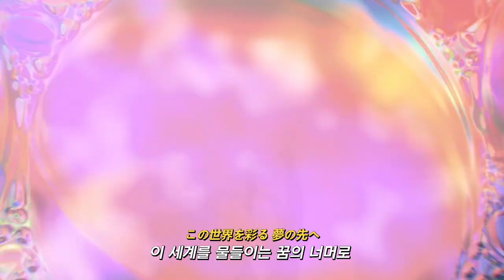Eve - YOKU 한글 자막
음악
Eve - YOKU

사용된 번역
네이버 블로그 '시엔'

사용된 폰트
넥슨 Lv1 고딕
에스코어 드림
Microsoft Yahei

I, the uploader of this video, DO NOT have any right regarding the video, and the revenue from this video goes to the right owner.